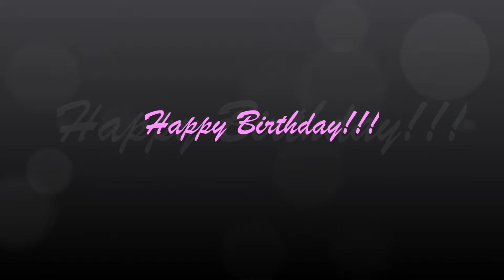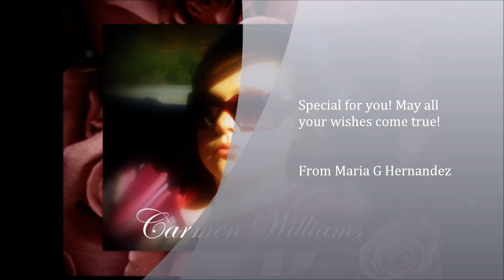Happy Birthday Carmen